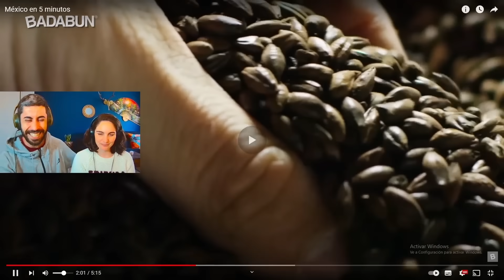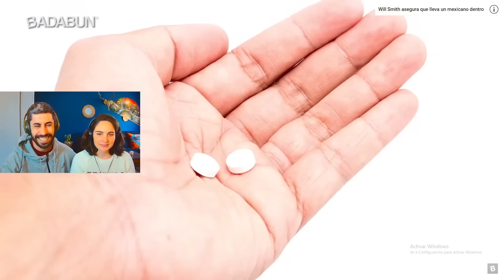REACCIÓN - MÉXICO en 5 MINUTOS * TE DEJARA SIN PALABRAS* RESPETO HONOR Y LEALTAD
✅Nuestras Redes✅